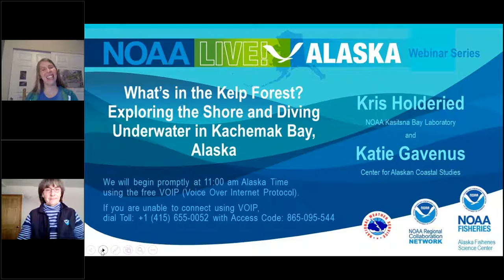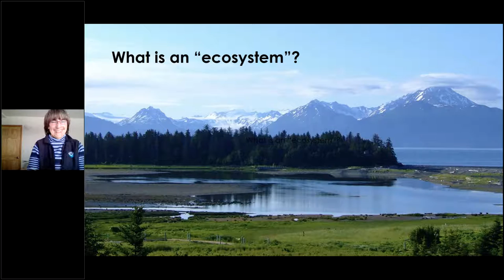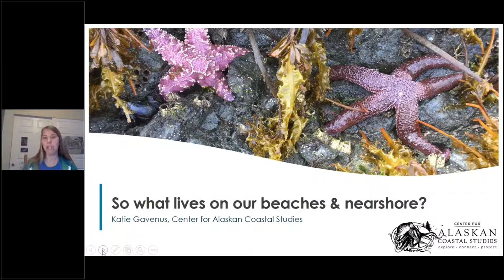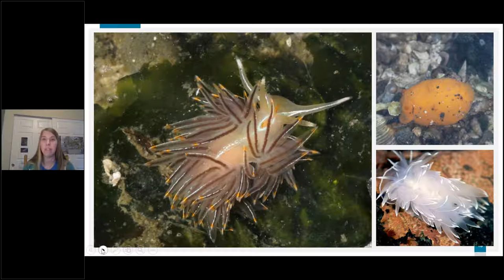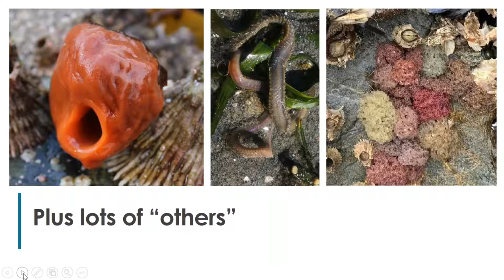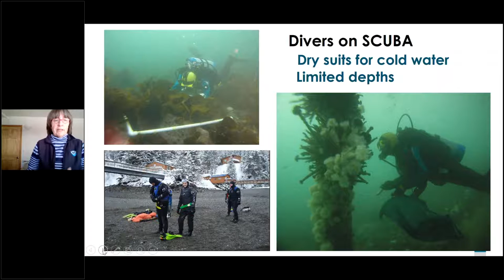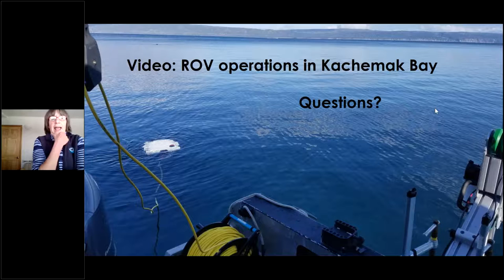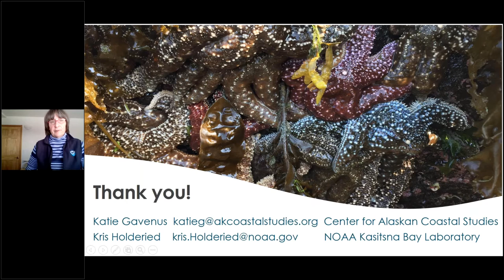NOAA Live! Alaska Webinar 51 - What's in the Kelp Forest?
Exploring the Shore and Diving Underwater in Kachemak Bay, Alaska with Kris Holderied, NOAA Kasitsna Bay Laboratory, NOAA Ocean Service and Katie Gavenus, Center for Alaskan Coastal Studies

Come find out about the unique marine ecology and research in Kachemak Bay, Alaska! Kachemak Bay is home to amazing underwater habitats and a wide variety of animals -- sea stars, nudibranchs, anemones, clams and snails, octopus, crabs, all sorts of fish, and even marine mammals like whales and sea otters!  Join us to learn more about this special estuary and explore how researchers and community members study the underwater ecosystem.    The webinar is about 45 minutes with moderated questions and answers throughout. Aimed at grades 2-8, but all ages will enjoy.   (Recorded on November 17, 2020)

The webinar was also live-streamed on Facebook Live on the NOAA Fisheries Alaska Facebook page - @NOAAFisheriesAK